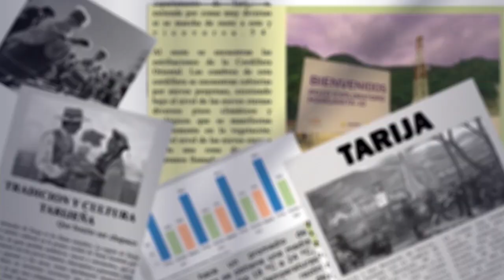Incendio Forestal en Pajchani Afecta 180 Hectáreas y Moviliza a Más de 200 Personas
Reiner Figueroa, Director de Gestión de Riesgos de GADT, informó sobre un incendio forestal en la comunidad de Pajchani que afectó 180 hectáreas.
Más de 200 personas, incluyendo instituciones y grupos de bomberos voluntarios, se movilizaron para sofocar las llamas. Henry Rivera, Comandante de Riesgos de Codevol, también participó en las labores de control del incendio.